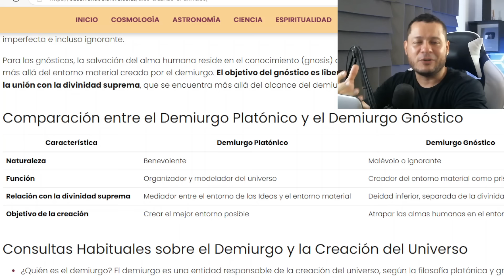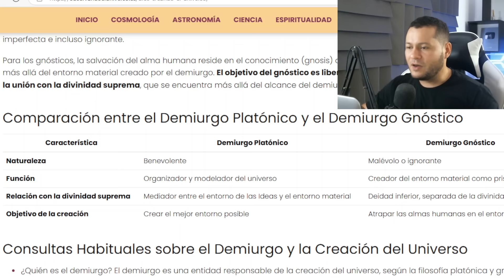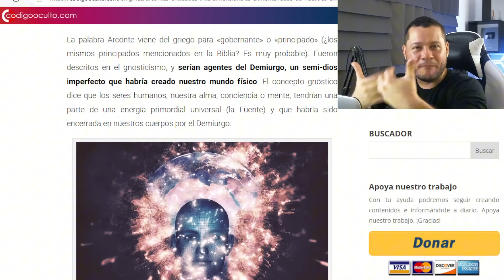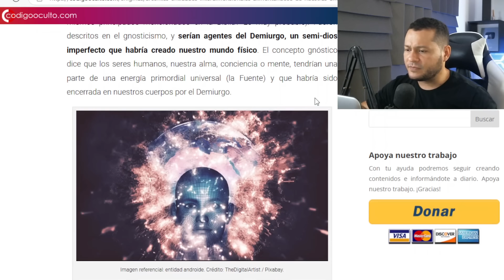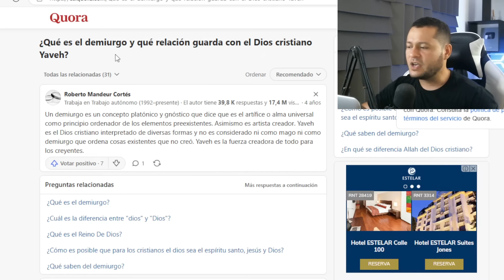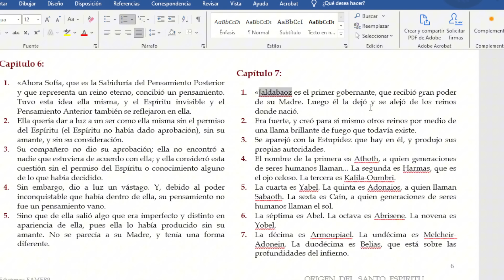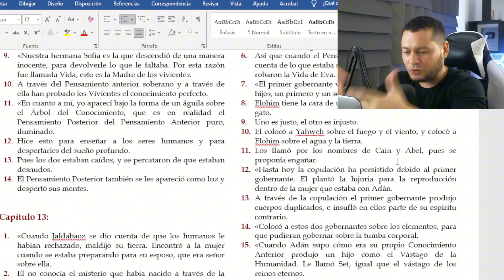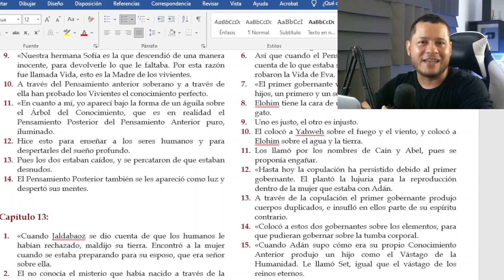El Demiurgo y Jehová ¿Son el mismo?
En este video analizamos las diferencias entre jehová y el demiurgo.